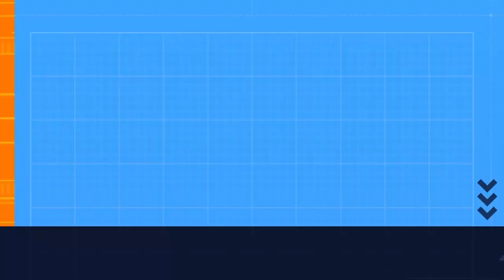HOW IS HE DEAD AND ALIVE????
Crewmate Round: Weird dead and alive gltich
Impostor Round: Insanse Quadruple Kill in one round
Bonus Round: No commentary gameplay

-Chapters-
00:00 Crewmate Round
04:08 Impostor Round
06:20 Bonus Round
10:42 Outro